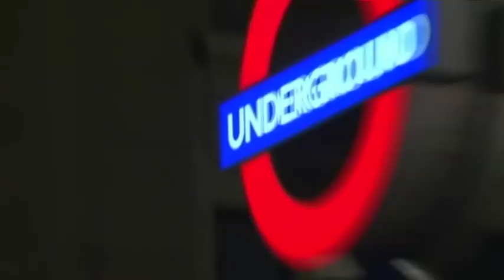John Adeleye sings Zoom - The X Factor Live show 3 (Full Version)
The X Factor 2010: At first he was sceptical about the song he was given, but after praciticing all week, John is coming around to Zoom. The judges are looking forward to him having fun this week - will he be able to deliver Zoom to their liking?